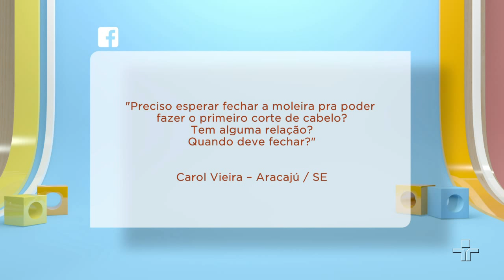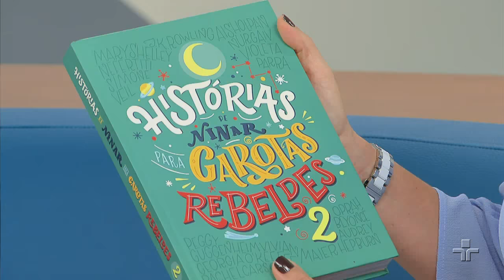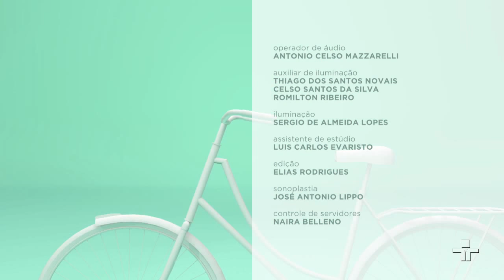O que é a moleira e para que serve? | Momento Papo de Mãe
Moleira é aquela parte da cabeça do bebê que muita gente sente até aflição de passar a mão: parece uma gelatina bem no meio da cabeça. Tem pais e mães que, inclusive, sentem medo de encostar ali. Mas afinal o que é a moleira e para que serve?

Para falar do assunto, receberemos o médico de família Roberto Jaguaribe e os pais da Giulia, de 3 anos, e da Isabella, de 5 meses,  Erica e Domingos Mantelli. O Dr. Roberto também responde dúvida de telespectador.